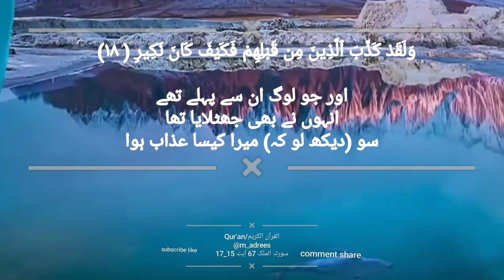سورتہ الملک 67 آیت 15_17| Quran Surat 67: سورتہ الملک| surah mulk| ayatul kursi|surah Yaseen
Quran Surat 67: سورتہ الملک| surah mulk| ayatul kursi|surah Yaseen